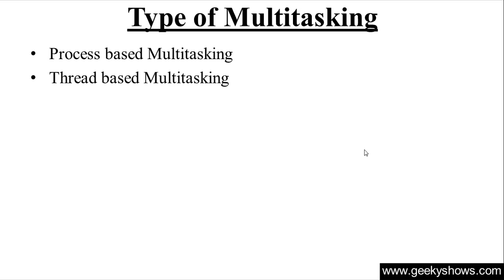293. Type of Multitasking in Java Programming (Hindi)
Topic: Type of Multitasking in Java Programming